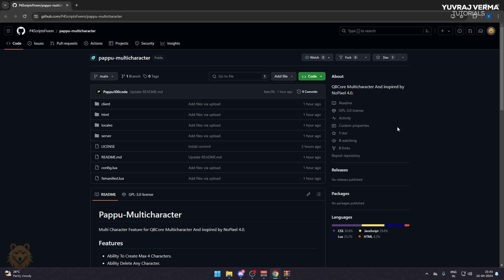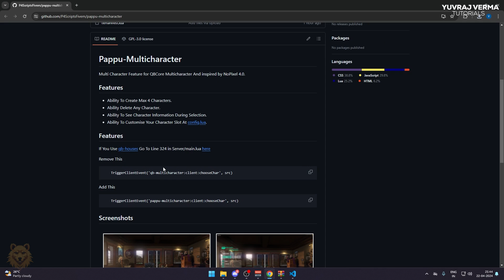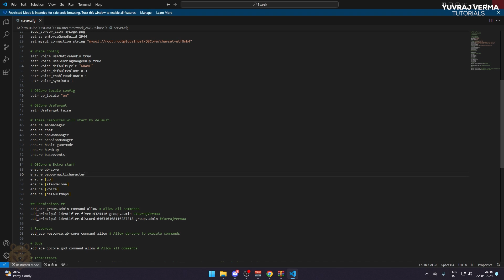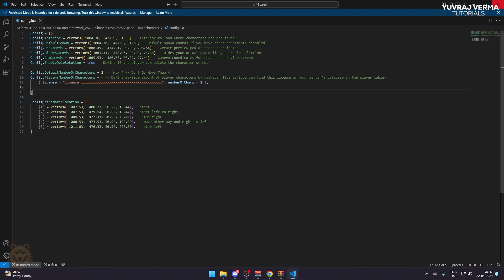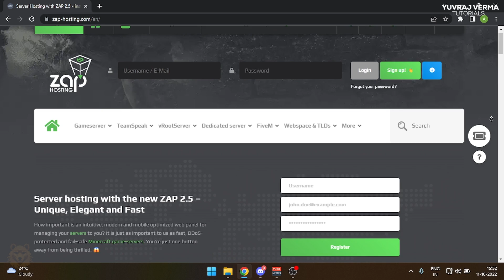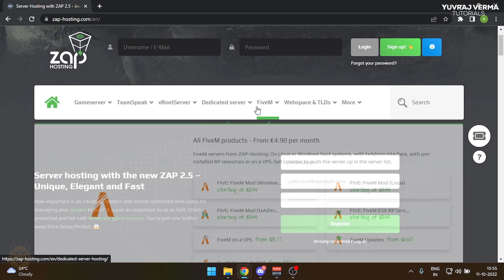[QBCore] NoPixel 4.0 Inspired Multicharacter Script | FiveM Multicharacter | Free QBCore Script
In this video, we will be going to install the NoPixel 4.0 inspired Multicharacter Script designed for the QBCore Framework for FiveM Roleplay server. This modification, based on the QBCore Multicharacter Script.

🕐 Timestamps:
0:00 Introduction
0:16 Installation
2:48 Available Configuration
4:40 Zap Hosting - Hosting Introduction & Promo
4:59 Multicharacter Script Showcase
7:54 Outro
➥ System Specifications
Processor: Intel Core I7-12700
Motherboard: Gigabyte Z690M Aorus Elite AX DDR4
GPU: GIGABYTE GeForce RTX 3060Ti
RAM: Corsair Vengeance LPX 3200MHZ 16x2 (32GB)
SSD: Western Digital WD SN850 1TB NVMe
Cooler: Gigabyte Aorus Aqua Liquid L240
SMPS: GIGABYTE P750GM 750W 80 Plus Modular Power Supply
Cabinet: Cougar MX331 Mesh Mid Tower

➥ Peripherals
Display: AOC E970swn5 18.5-inch LED Backlit Computer Monitor
Mic: Blue Yeti
Keyboard: Redgear Shadow Blade Mechanical Keyboard
Mouse: Circle Marksman 1
Headphones: Ant Esports H707